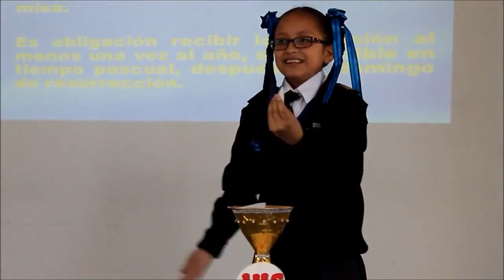CONCURSO ODECCAS TRACY MIÑOPE RAMOS - PRIMER PUESTO...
TRACY MIÑOPE RAMOS, estudiante muy  inteligente, con capacidad y habilidad impresionante que forma parte de nuestra prestigiosa  IE. N°149 CAP. PNP. "JORGE CIEZA LACHOS" del quinto grado de Educción  Primaria  QUIÉN OBTUVO EL PRIMER PUESTO EN EL CORCURSO CULTURA PEDAGÓCICA CISTIANA; su  profesora Tutora  Rut Esther Ramos de la Cruz, quienes  se Satisfecha, como también el colegio ,sus padres por los logo alcanzado .
Asesorado por el docente de Educación Religiosa en coordinación con la OFICINA DIOCESANA DE EDUCACIÓN Y EL OBISPADO CASTRENSE .